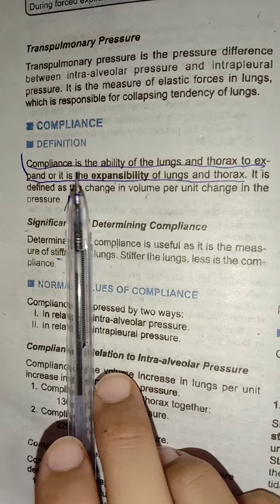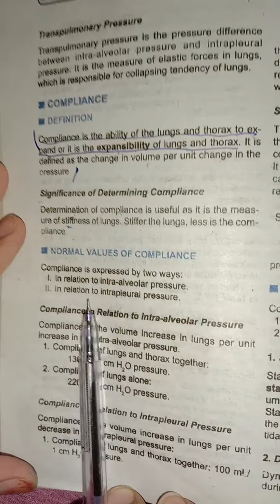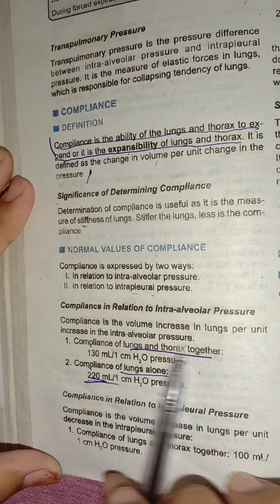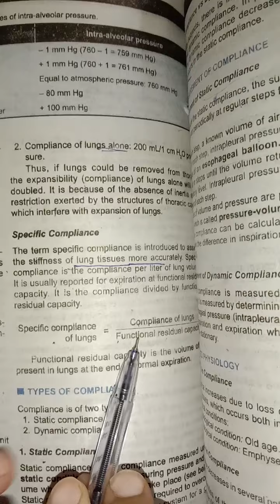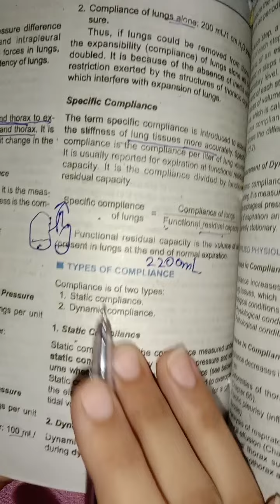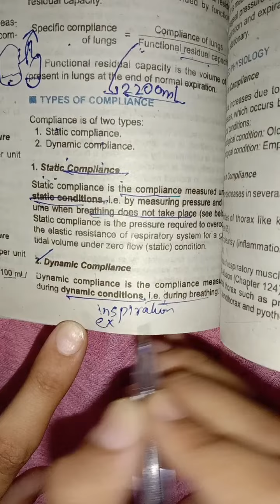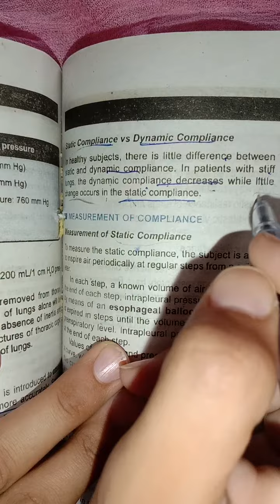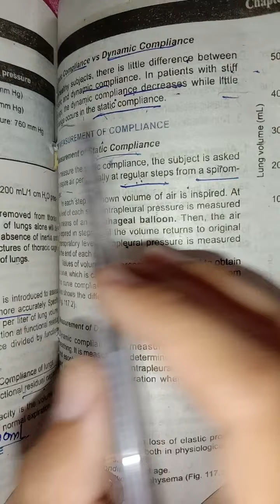Compliance of lungs 🫁 (physiology)DPT